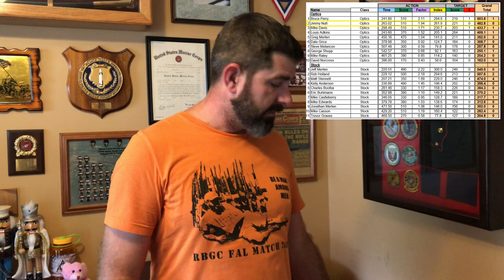September 29 2018 - RBGC FAL Match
2018 Annual FAL Match at River Bend Gun Club in Dawsonville GA.